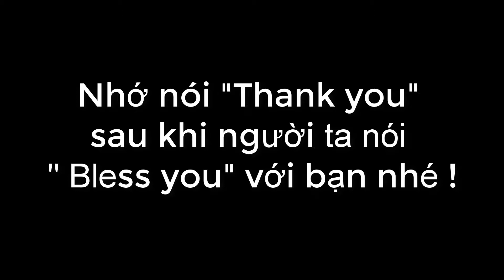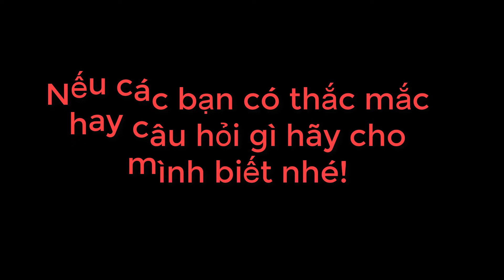✅ Chuyện Vui Nói Tiếng Anh ở Mỹ ✅ Tammy TV ✅ Tiếng Anh Giao Tiếp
Những câu chuyện vui mình đã sưu tập được khi đến nước Mỹ. Hi vọng các bạn sẽ thích video của mình!

Tammy TV là kênh Youtube mình lập ra nhằm mục đích chia sẻ về cuộc sống Mỹ, cuộc sống Việt Nam, những nơi mình đã đi, những người mình đã gặp, những bài học cuộc sống, tiếng Anh, văn hóa, những cuốn sách, yoga và thiền. Đây là kênh chia sẻ những quan điểm sống cá nhân của mình, nhân vô thập toàn, không thể tránh được nhiều sai sót nên mình mong các bạn thông cảm. 5000$ lợi nhuận đầu tiên đến từ kênh Youtube này sẽ được dành để làm từ thiện. Từ thiện cũng giống như gửi tiền ngân hàng vậy, chắc chắn có lãi, chỉ là lãi là những gì đó mà chúng ta còn chưa biết nó là gì và khi nào mới được nhận, chỉ biết nó sẽ rất an lành. Cảm ơn tất cả các bạn đã đồng hành và tin tưởng mình. Cho người khác tử tế, cuộc đời sẽ trả lại tốt lành. Chúc các bạn luôn hạnh phúc! Hãy nhớ rằng luôn có cách để mình sống khác!
Yêu mến và biết ơn các bạn

Tammy TV is my Youtube channel that I'd like to share my working and living experience in America and Viet Nam, the places I visited, the people I met, life lessons, culture, English, books, yoga and meditation. I hope it may helpful for somebody wants to know more about American culture, student life, self-study and inspire them start writing their own stories. Become more of who you truly are. “Whatever you are, be a good one”. The first $5,000 profit from this channel is going to use for donation. Giving, even to one small soul, is the greatest way to enrich your own. As a woman in an Asia country, I believe that education is a powerful key to open the doors of opportunity to the places everyone wants to go and the things they want to do. I strongly believe that the young deserve the opportunity to get an education and go after their dreams. Your life right now is a result of your dominant thoughts and your daily actions.  Do you know what, the giver is the winner and love is the key to making our world better. The world is a better place because you, my friends, are in it. Thank you! Much gratitude and love! Big hugs!